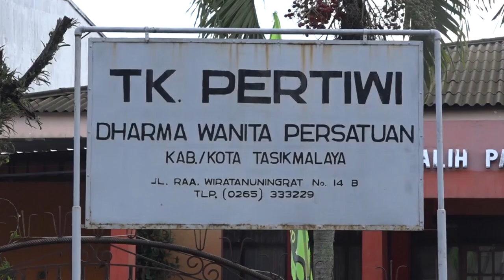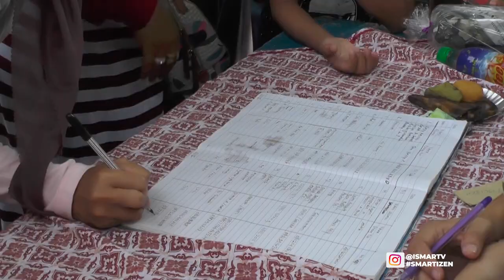MILANGKALA KE 52 TK PERTIWI, KUATKAN IKATAN ALUMNI DAN WUJUDKAN TK JUARA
Taman kanak-kanak atau TK Pertiwi Darma wanita persatuan kota Tasikmalaya mengadakan MILANGKALA TK Pertiwi DWP Kota Tasikmalaya, yang ke 52, dan jalan sehat keluarga bareng alumni.
Acara yang di gelar pada Sabtu pagi 25 Januari 2020 ini, di buka dengan pelepasan peserta gerak jalan dengan rute jalan Sutisna Senjaya, jln Ahmad Yani , jln merdeka, dan kembali ke gedung galih Pawestri.
Kepala TK Pertiwi kota Tasikmalaya Hj. DEDE S, M.Pd mengatakan, bahwa kegiatan ini ajang promosi  TK Pertiwi, juga untuk menjalin dan membuat wadah ikatan alumni, lebih lanjut pihaknya berharap agar TK  Pertiwi bertambah maju dan terdepan di kota Tasikmalaya.

"Maksud dan tujuannya ini yang pertama sebagai ajang promosi TK Pertiwi dan darma wanita persatuan kota Tasikmalaya, kemudian juga untuk menjalin atau membuat wadah alumni TK Pertiwi Darma wanita persatuan kota Tasikmalaya, hasil yang dicapai terutama untuk kemajuan TK Pertiwi, biar bertambah maju dan terdepan di kota Tasikmalaya." Ujar Hj, DEDE S, M.pd Selaku KEPALA TK PERTIWI DWP KOTA TASIKMALAYA.

"Kegiatannya kalo dari pagi tadi kan ada kegiatan jalan sehat, kemudian dilanjutkan ada acara seremonial, sekarang ada hiburan sambil pembagian doorprize, tapi yang penting bukan kegiatannya tapi yang penting maknanya, jadi panitia juga sebetulnya yang tujuan utamanya itu, sahiji, ngahiji, kahiji.
Kahiji kita keluarga besar TK Pertiwi, kemudian dengan adanya kegiatan ini mudah mudahan bisa ngahiji, hingga akhirnya dengan ngahiji TK Pertiwi akan menjadi kahiji dalam segala hal itu di kota Tasikmalaya, ada yang dari sponsor, para donatur termasuk mungkin dari panitia juga dari komite kemudian dari dewan guru juga ada, jadi berbagai terutama ini dari para sponsor dan para donatur gitu." Ujar NANDAN RAYES NANDANU, SE. Selaku KETUA PANITIA.

Ketua yayasan TK Pertiwi DWP kota Tasikmalaya, Ny. DR. HJ. EVA ARIFAH IVAN DICKSAN. S.Ip., M.Si  menjelaskan, sebagai TK tertua di Kota Tasikmalaya, TK Pertiwi pun harus tetap mempertahankan kiprahnya, terutama melaksanakan berbagai program pemerintah dalam meningkatkan gemar mengaji, interaksi, PHBS serta di tanamkan sejak dini berkaitan dengan peningkatan keimanan dan ketaqwaan.
Lebih lanjut pihaknya mengajak para alumni untuk terus berkiprah dan ikut mensosialisasikan, membina dan menata TK Pertiwi.

"TK Pertiwi ini harus tetap ada di kota Tasikmalaya, karena merupakan TK tertua di kota Tasikmalaya yang sudah banyak kiprahnya, mudah mudahan tadi yang saya sampaikan TK Pertiwi bisa melaksanakan berbagai program program dari pemerintah, dalam peningkatan misalnya, gemar mengaji, literasi lalu juga PHBS, pendidikan hidup bersih dan sehat untuk di tanamkan, sehingga yakni anak anak sudah didik berbagai hal berkaitan dengan peningkatan, keimanan, ketaqwaan bukan hanya peningkatan  ketuanya saja, kalau kepada alumni untuk terus berkiprah di lingkungan TK Pertiwi, artinya ikut mensosialisasikan, ikut membina atau menata lingkungan TK Pertiwi." Ujar Ny. DR. HJ. EVA ARIFAH IVAN DICKSAN. S.Ip., M.Si Selaku KETUA YAYASAN TK PERTIWI DWP KOTA TASIKMALAYA.

"Alhamdulillah ya perkembangannya lumayan banyak, udah berani tadinya dia kurang berani tapi sekarang udah berani maju kedepan, dan ini juga disini selalu di arah kan ke minat bakat ya, jadi anak saya terarah kan gitu jadi kalo misalkan suka seni ikut seni, kalo misalkan suka melukis ikut melukis gitu, lomba lomba juga disini banyak sekali, ibu ibu gurunya aktif semua.
Harapan saya semoga TK Pertiwi makin maju, makin dicintai banyak masyarakat, terutama masyarakat kota Tasikmalaya menyekolahkan anak anaknya di TK Pertiwi." Ujar DINA Selaku ORANG TUA MURID

Dengan mengangkat tema Simpai Kadedeh Pangjajaprasa Milangkala TK Pertiwi DWP Kota Tasikmalaya, acara ini pun dihadiri oleh ketua yayasan, TK Pertiwi DWP Kota Tasikmalaya, ketua PGRI kota Tasikmalaya, ketua komite TK Pertiwi DWP, perwakilan orang tua alumni, unsur perangkat daerah dan kewilayahan, staf dan guru TK Pertiwi serta para orang tua siswa.
Kemeriahan acara pun pecah ketika pemotongan tumpeng secara simbolis Milangkala ke 52 TK Pertiwi.
acara pun di tutup dengan pembagian doorprize, dan berbagai hiburan.
Dari kota Tasikmalaya Jawa Barat Tim Liputan Ismart Media Mengabarkan.

RA 05